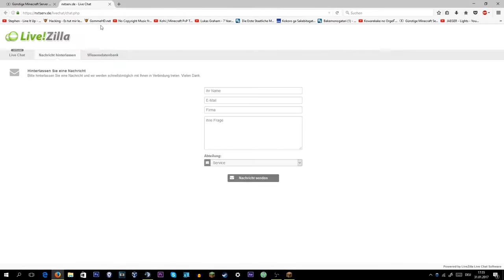NXTServ.de - Minecraft Server Hoster Vorstellung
Dieses Video ist KEINE Bezahlte Produktplatzierung